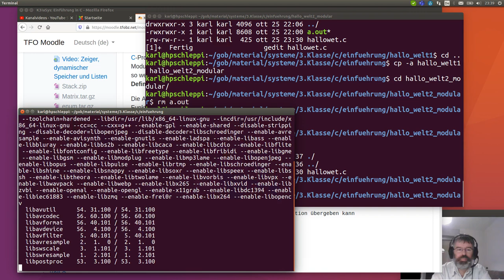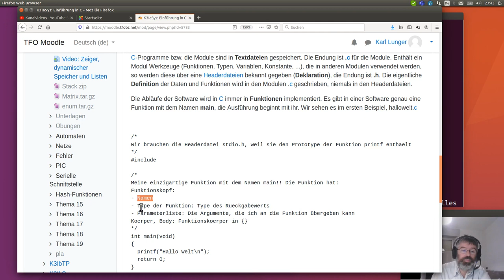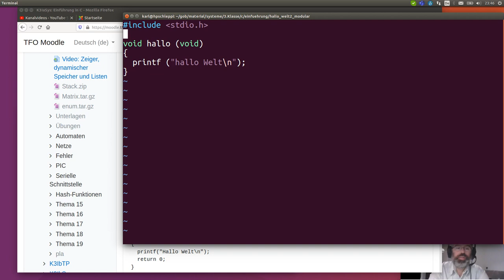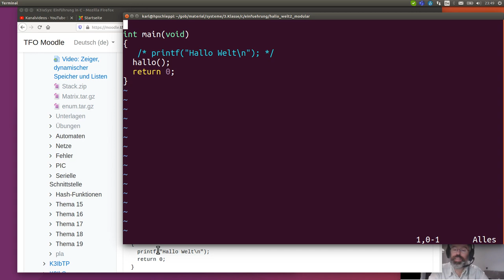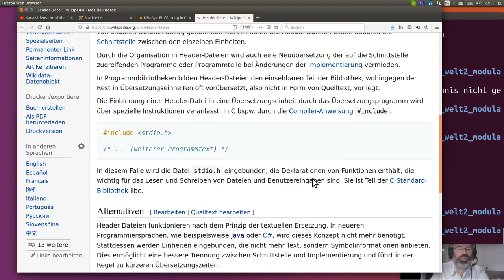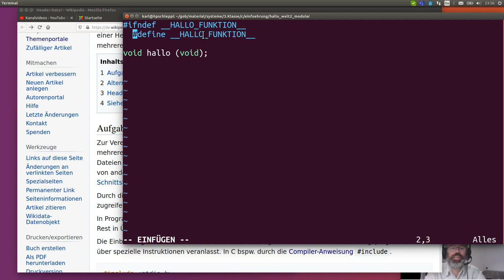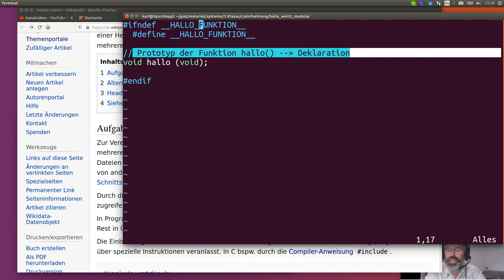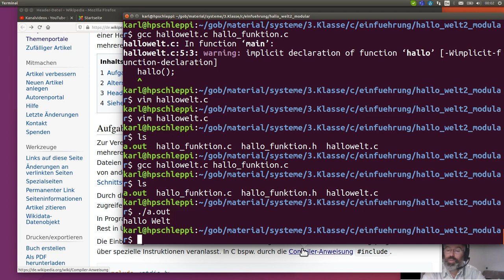C Einführung - "Hallo Welt" modular